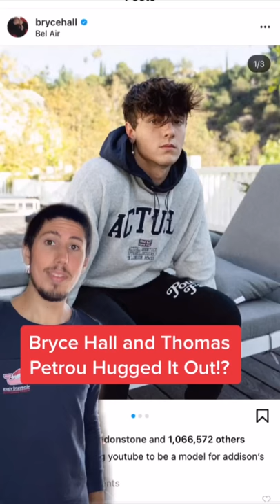Bryce Hall and Thomas Petrou Hugged Out Their Issues!?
This was so awkward to watch lol